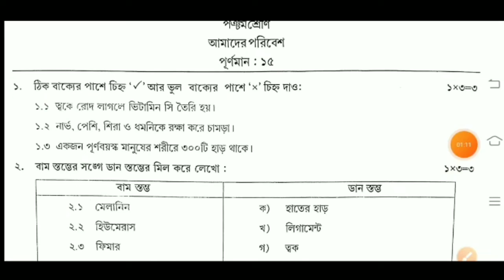model activity task class 5 amader poribesh/class 5 amader poribesh model activity task january 2022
Dear ✨friends👭👬👫 welcome to Bikash Teach YouTube Channel. Through this channel,  you will continue to get video of daily upcoming study 📚✏ and studying 📚 topic.

class 5 model activity task amader poribesh 2022
class 5 amader poribesh model activity task 2022
class 5 new model activity task 2022 amader poribesh
class 5 model activity task january 2022 amader poribesh
amader poribesh model activity task class 5
2022 January model activity task class 5 amader poribesh
January model activity task
আমাদের পরিবেশ
class 5 model activity task physical education January 2022
class 5 environmental science
environmental science class 5
model activity task class 5 environmental science